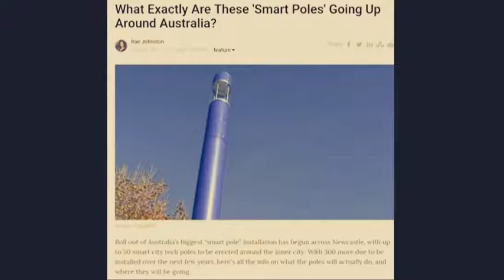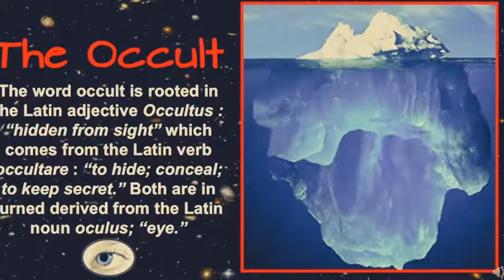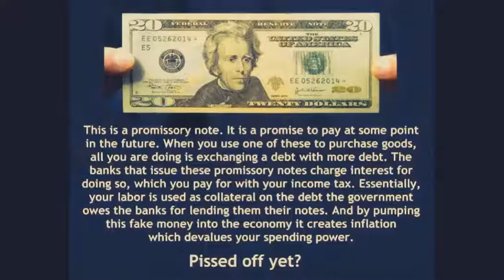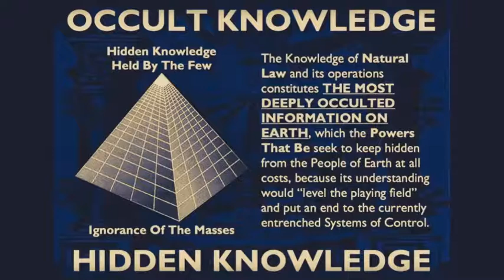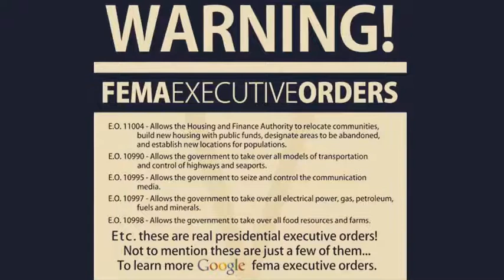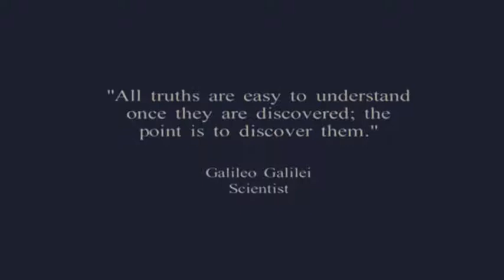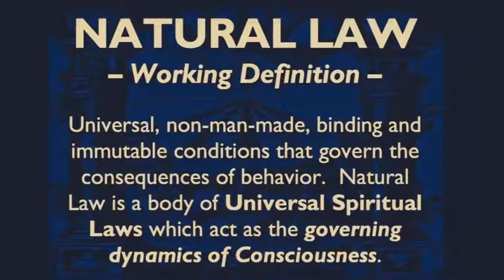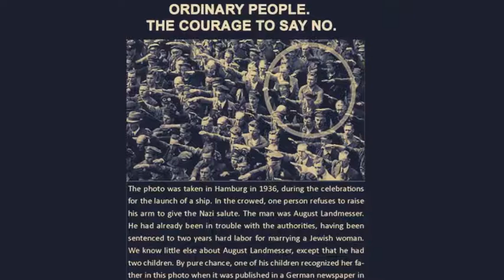A Meeting of of the Minds Podcast 9 with Lisa and Tom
Unfortunately Sara was unable to be with us this week, but Lisa and Tom continue to discuss the lunatic asylum's attempt to push ignorance as knowledge and freedom as slavery. Lisa also reads from John Lamb-Lash's "Not in His Image" as we discuss the similarities between The Nag Hammadi Texts and the push by today's "rulers" ("archons") for an A.I.-run uniformed society that will be the end of Human existence as we know it